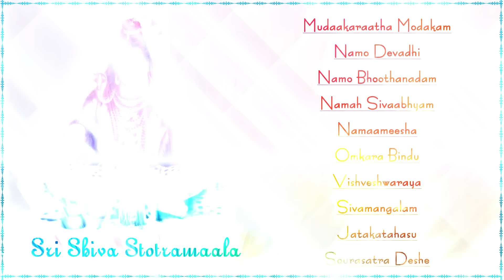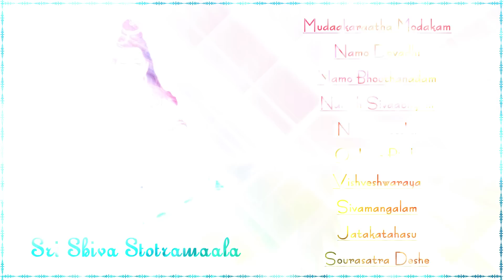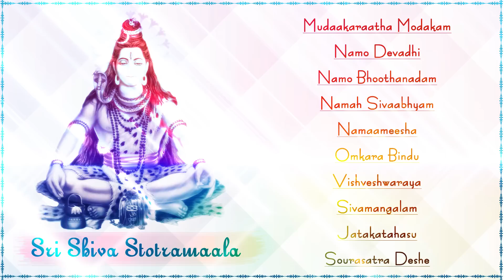SP Balasubramaniam Shiva Songs - Shiva Stuthi - SPB - SP Balu Lord Siva Songs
The best of SP Balasubramaniam songs of Lord Shiva in Sri Shiva Stotramaala on the occasion of the maha shivratri. Lord Siva Songs in Telugu complete Shiva Sthuthi by SP Balasubramanium.

Sripathi Panditaradhyula Balasubrahmanyam is an Indian playback singer, actor, music director, voice actor and film producer. He is sometimes referred to as SPB. or Balu.

Song : Mudaakaraatha Modakam
Album : Sri Shiva Stotramaala
Singer : S.P.Balasubrahmanyam
Lyrics : Traditional
Label : SVC Recording

Song : Namo Devadhi
Singer : S.P.Balasubrahmanyam
Lyrics : Traditional
Label : SVC Recording

Song : Namo Bhoothanadam
Singer : S.P.Balasubrahmanyam
Lyrics : Traditional
Label : SVC Recording

Song : Namah Sivaabhyam
Singer : S.P.Balasubrahmanyam
Lyrics : Traditional
Label : SVC Recording

Song : Namaameesha
Singer : S.P.Balasubrahmanyam
Lyrics : Traditional
Label : SVC Recording

Song : Omkara Bindu
Singer : S.P.Balasubrahmanyam
Lyrics : Traditional
Label : SVC Recording

Song : Vishveshwaraya
Singer : S.P.Balasubrahmanyam
Lyrics : Traditional
Label : SVC Recording

Song : Sivamangalam
Singer : S.P.Balasubrahmanyam
Lyrics : Traditional
Label : SVC Recording

Song : Jatakatahasu
Singer : S.P.Balasubrahmanyam
Lyrics : Traditional
Label : SVC Recording

Song : Sourasatra Deshe
Singer : S.P.Balasubrahmanyam
Lyrics : Traditional
Label : SVC Recording